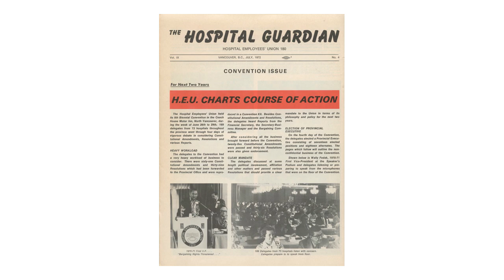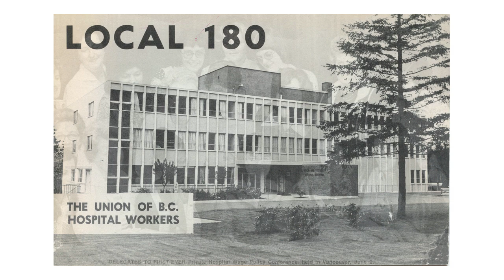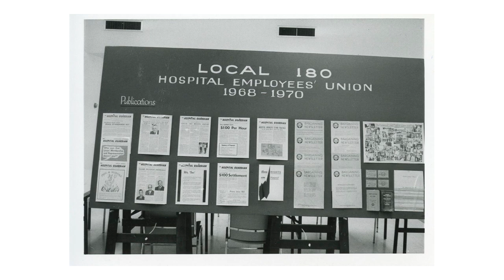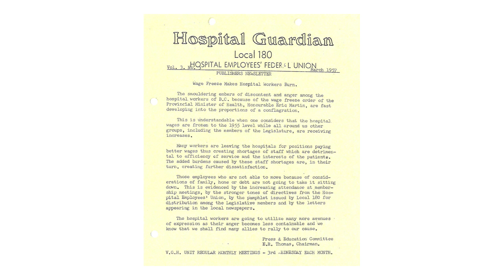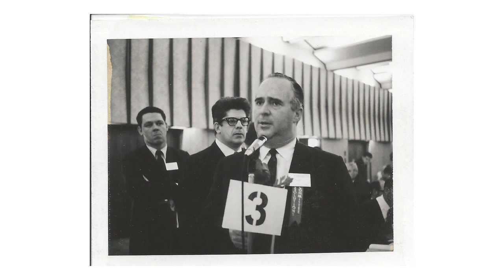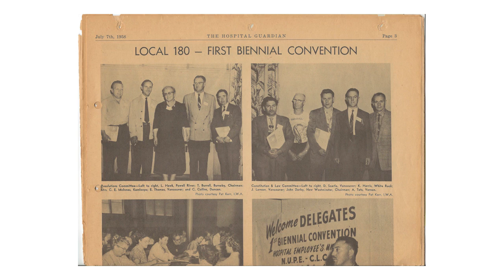Images of HEU: 70 years of solidarity (3/4)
Video slide show of images from our photo archives and shown at our 29th biennial convention in November 2014.